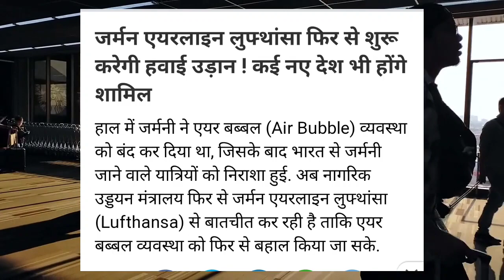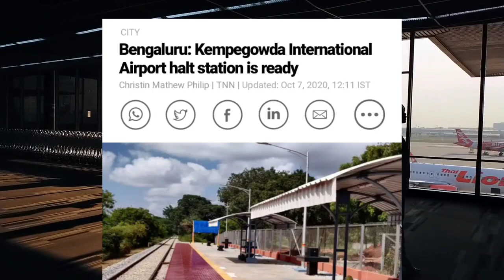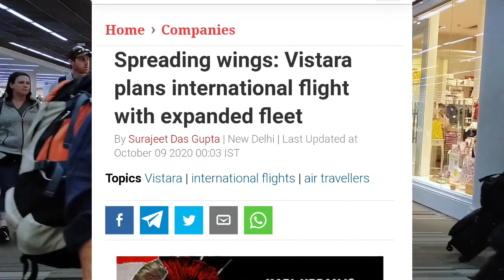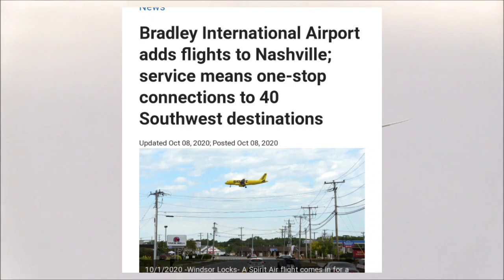International flight latest news-Airlines top news today-flight kab chalu hoga-international flight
Vivekbhai Indian Airlines,Airlines News,Flights News,Airlines latest news,International Flights,Domestic Flights,airlines,Today Airline news,Today Flightnews,Flight to India,new flight newsHello friend please please subscribe my channel and press the bell icon for more notification thank International Flight Latest News Today|| Today Airline Top News in Hindi|| International Flights|| International Flights कब शुरू होगी | India to Dubai Kuwait Malaysia USA Korea UAE Japan UK London internationalflightsfromindia internationalflightstoindia internationalflightsstartdate antrashtriyavimansewa igidelhiairport mumbaiairport hyderabadairport antrrashtriyavimansewa videshvimansewa deshsebaharvimansewa international airlines domesticairlines igiinternationalairport Internationalflight Intranational_flights domesticflights all_flights_booking _flights_kab_suru_hoga _Amrica_to_India_flights airindia flightIndia to India flights Kab Suru hoga,domestic flights Kab Suru hoga,domestic flights booking kab shuru hoge,domestic airline,domestic flights Indian airlines,air India flight kab suru hoga,air India domestic flights,domestic flights final date witch start,domestic flights news,India guru,Indian airline,domestic flights tickets booking,domestic flights tickets rates,flights kab suru hoga,flights kab chalage, Big News:From 15th July Normal International Flights will resume its operations from major airports INDIA Reopen International Flight Tickets Booking | 300 Flights For UK, US & Other Countries 15 July से international flights की बुकिंग शुरू|सभी एयरलाइन्स कर रही बुकिंग |India to Dubai,Doha भारत से विदेश यात्रा | International Flights from India |Dubai,Canada,Kuwait,Doha,Qatar,UK,USA,Doha International Flights कब शुरू होगी | India to Dubai Kuwait Malaysia USA Korea UAE Japan UK London International flights to india, kuwait to india flight, india to dubai, india to malaysia flight, india internatiinational flight बड़ी खबर - INTERNATIONAL FLIGHTS 15th July हो गयी शुरू! | International flights resume from today Breaking News: International flight kab chalu hogi / Flight - सस्ती टिकट और Free Quarantine || Vande Bharat Mission 3 About Channel's Creator: मैं किशुबाबा खुश रहना चाहता हूं और आपके जीवन में खुशियां लाना चाहता हूं. इसीलिए इस चैन "News4Life" के माध्यम से आप लोगों से आप सभी को भी इस चैनल से जुड़ने news kishubaba internationalflightsfromindia internationalflightstoindia internationalflightsstartdate antrashtriyavimansewa igidelhiairport mumbaiairport hyderabadairport antrrashtriyavimansewa videshvimansewa deshsebaharvimansewa international airlines domesticairlines igiinternationalairport Dubai Canada Kuwait Doha Qatar UK,USA,Doha International Flights कब शुरू होगी | India to Dubai Kuwait Malaysia USA Korea UAE Japan UK London internationalflightsfrominternational flights, airindiaexpress,International flightsflight Start,international flights start,saudi uae big breaking news,good news uae saudi flight open,International Flights Latest Copyright Disclaimer under section 107 of the Act of 1976, allowance is made for “fair use” for purposes such as criticism, comment, news reporting, teaching, scholarship, education and research. Fair use is a use permitted by copyright statute that might otherwise be infringing. Goair sauditoindia indigoairlines indiaflights hardeepsingh Indianairlines jawaidvlog gulfinfo Note 👉🏻Copyright By © Md Jawaid Alam if you copy my Any content i will give u strike so plz don't copy my Topic Thumbnail Discription Warn u